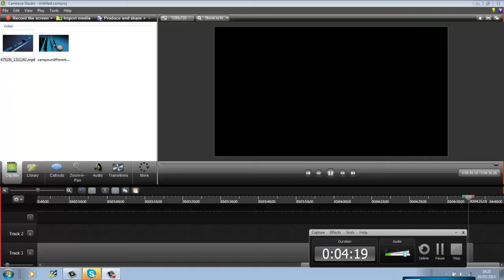Les différent campeur de black ops 2 commenter par moi et jerem2698